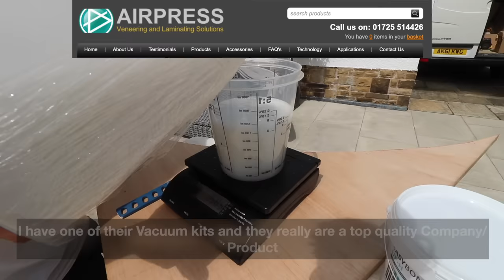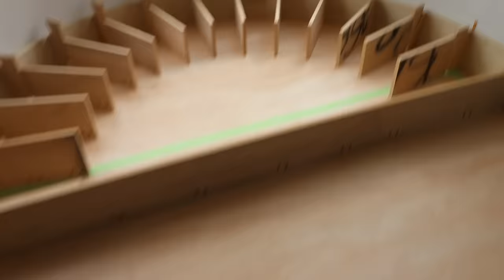Jaw-Dropping Curved Skirting Boards: Carpentry Skills Unleashed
Mitre clamps
Preferred wood filler

If you’d like to support the channel so we can make more videos please consider becoming one of our Patrons or sending a one off donation Via PayPal or Give Back to the channel using Super Thanks via the thanks button above.